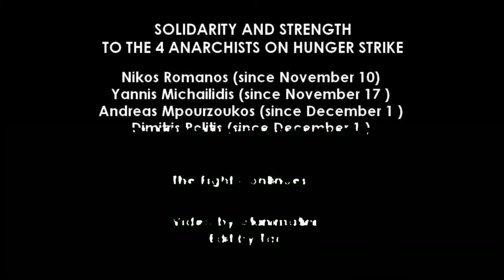Atenes en Flames [Contrainfos 89]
Manifestacions i avalos alsAtenes, 6/12/2104.-  carrers d'Atenes i altres ciutats gregues per l´aniversari de l´assacinat d´Alexis Grigopoulos i la vaga de fam del seu amic Niko Romanos.  També s'han fet manifestacions de suport a Madrid i Barcelona, cridant a la solidaritat activa amb tots els presos per lluitar. Veiem unes imatges de les darreres nits calentes a Atenes.